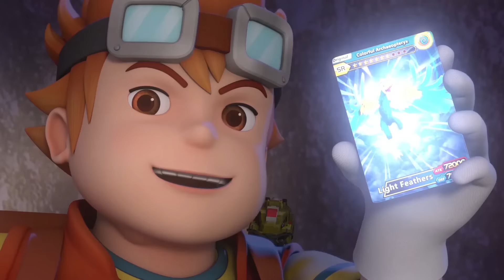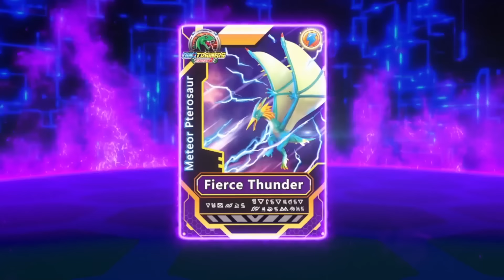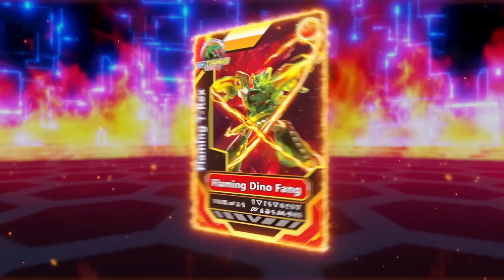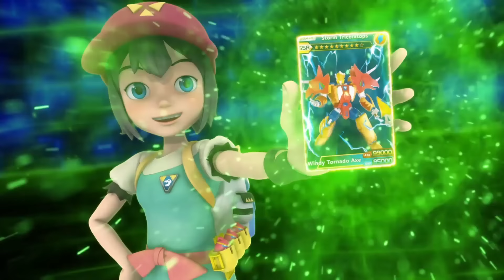🦖Dino Trainers Evolusi Vol.2 | EPISOD 4 : Acro : Lawan Terhebat | Dino Trainers Bahasa Melayu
Tonton Episode penuh Dino Trainers Evolusi disini!